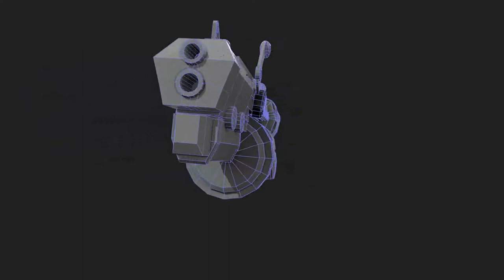Demo Reel Pablo Garcia Weapon Artist 2017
Passionate and proficient 3D artist actually I am working in a indie game company in charge of modeling and texturing the Environmental props via online and I am training in 3D sculpting in UARTSY in some courses like game art , I love to learn new things in my field. I want to specialize in game art and work in an AAA video game company in charge of Props, Weapons or Characters.